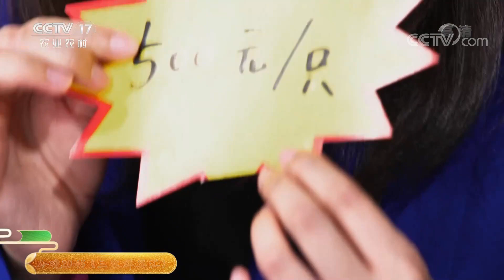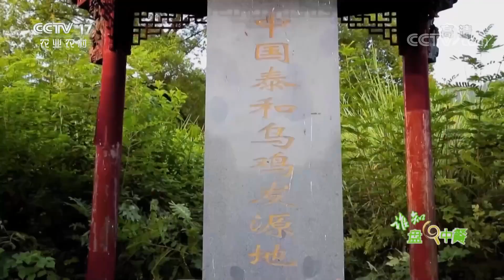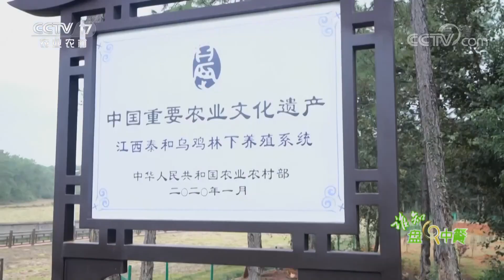《谁知盘中餐》 20220729 瞧这一家子 各显神通“鸡宝贝”|农业致富经 Agriculture And Farming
本期节目主要内容：有一种十分常见的家禽，跨越地区成为各地饭桌上的必备佳肴，它就是“鸡”，此次就将探寻骁勇善战的鳞甲鸡、长着黄毛的凌云乌鸡、保种育种的泰和乌鸡的美味密码，看看这三种“鸡宝贝”的独特神通，更多精彩尽在本期节目。 （《谁知盘中餐》 20220729 瞧这一家子 各显神通“鸡宝贝”）